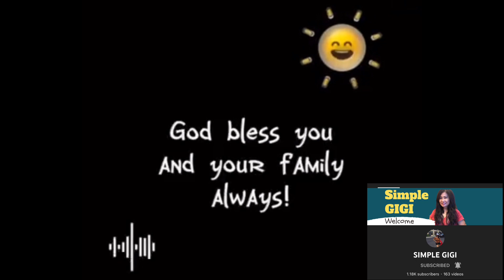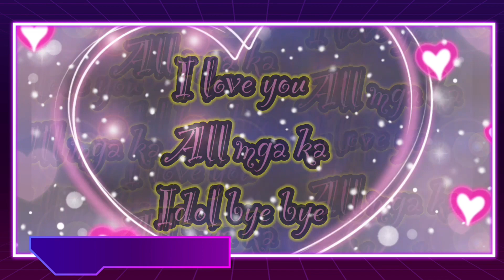Greetings video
Thank u sa supporta mga ka idol